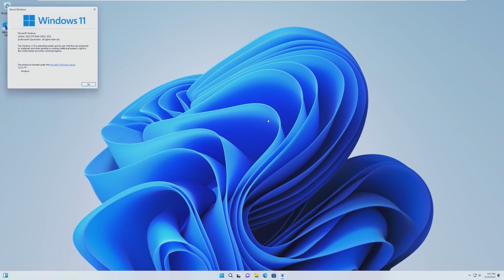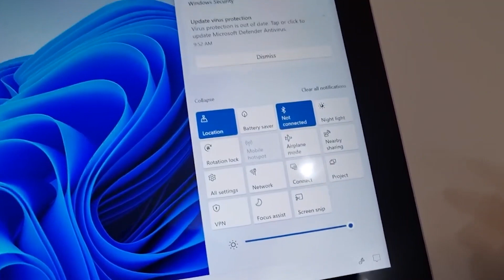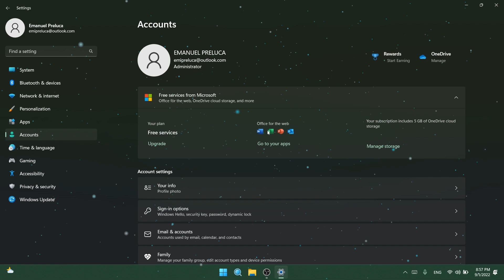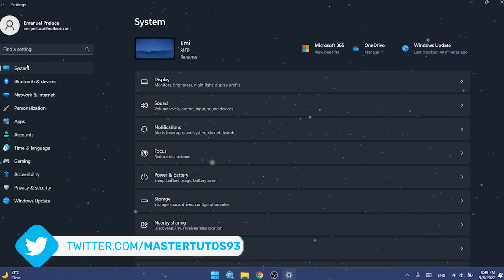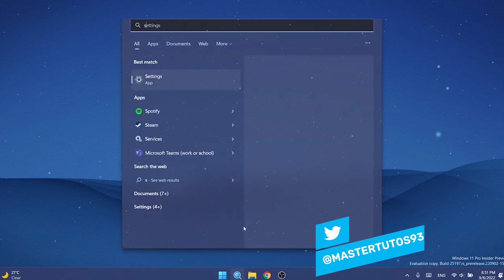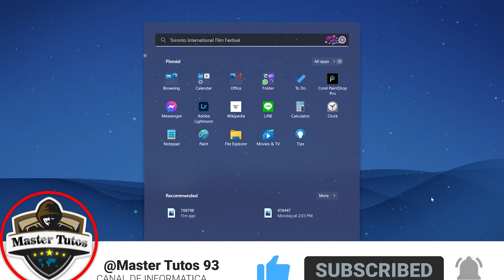LANZAN✔️ Windows 11 BUILD 25197 / ICONOS ANIMADOS en Configuración y MÁS CAMBIOS!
✨Windows 11 Insider Preview Build 25197 ya esta completamente liberado y debes de conocer todas sus novedades. Importante a destacar que esta compilación es unicamente para el canal de desarrollo.

📛 Fuentes oficiales 📛